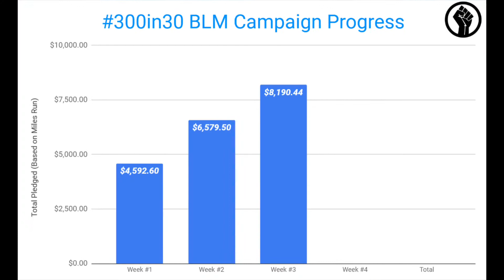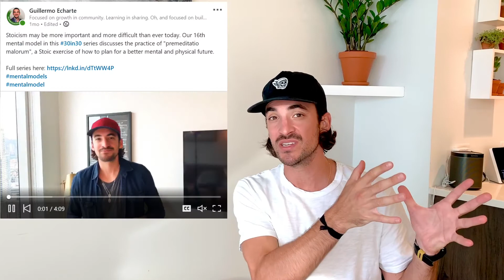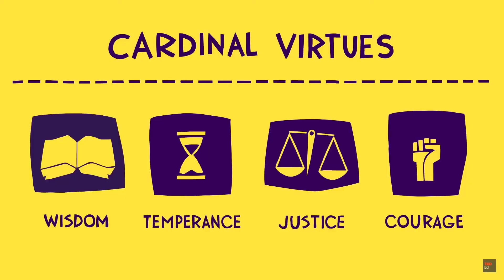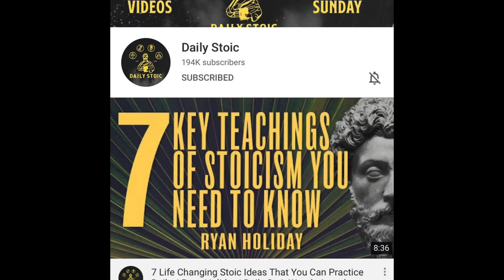Stoicism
As our 300in30 rocks on, we're diving into mental health habits this week, starting with the bulletproof vest of philosophies, Stoicism.
Tune in to see where we stand in our campaign, and sources to help with your practice of graciously accepting the world as it comes.